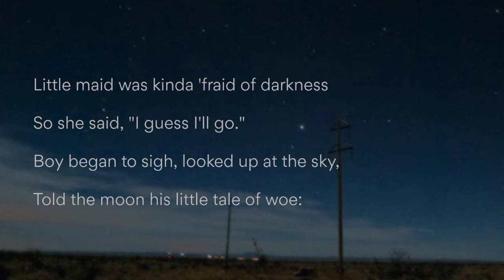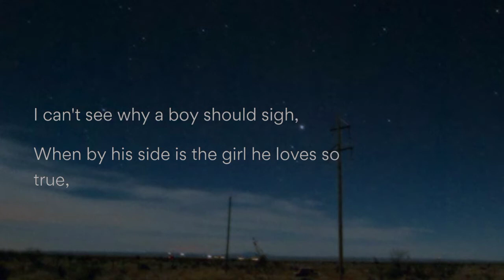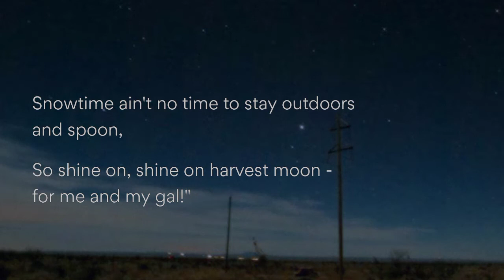Shine On Harvest Moon - Karaoke